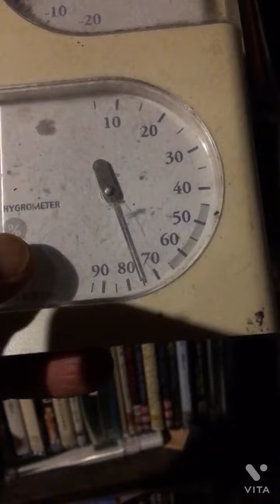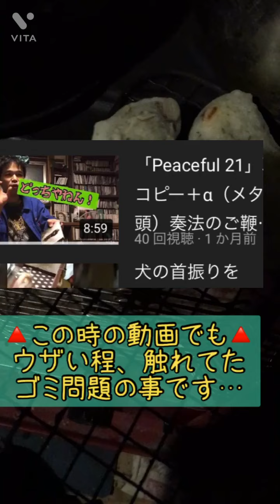欲張り過ぎなエコ頭？灯油ストーブの有効活用編〜の巻【番外ネタ】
撮影は暮れの30日深夜。
牧歌的でサヴァイバルのり？
単なる食いしん坊？

こーゆー活用の仕方は
灯油ストーブ ならでは！
オススメし…てイイのかなσ^∀^;ゞ

▼ソロ
☆おぼろげReMain
★ねこカフェ

〓2022年〓

▼2月11日（金・祝） 阿佐ヶ谷【天】
「ブラキオのオレ」企画

▼2月20日（日）宇都宮。（仮）

▼2月24日（木）下北沢BIGMOUTH

▼3月3日（木）下北沢bigmouth
やすかずん自主企画
【出演】

▼4月14日（木）下北沢BIGMOUTH
▼5月12日（木）下北沢BIGMOUTH
▼6月9日（木） 下北沢BIGMOUTH

【自己紹介】
AcousticGuitarWorld

◆◆◆全国販売中◆◆◆

1st アルバム「ゆく」田部井泰和
全12曲　税込2,484円
品番BCYR-0034
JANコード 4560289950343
発売元 Yotsuba Records
企画・制作 BEATCLUB STUDIO

CDのお求めは近くにCDショップ等。

Amazon取り扱い再開

【おぼろげReMain】（ヴァイオリン、ギターDUO）

【兄妹ユニット☆ねこカフェ】（フルート、ギターDUO）
活動休止中

Ameblo （【LowtensionDrinkbar方面、デビル閻魔っ徒】「怠け配分デスラッシュ!!」記事一覧の画面）

田部井泰和 Ver.